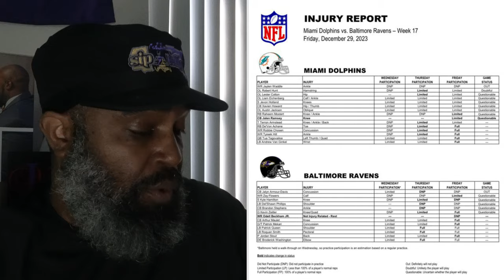WTF is Quarterbacky || ravensflock News and Notes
Do you know what Quarterbacky is? If not, you're definitely not alone!

*** Send Stuff***
2241 North Monroe St 1267